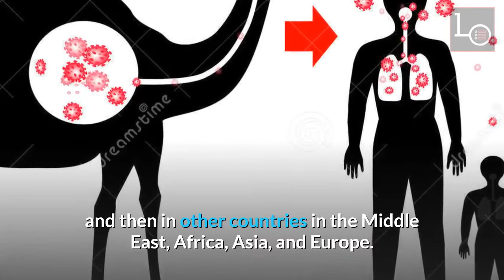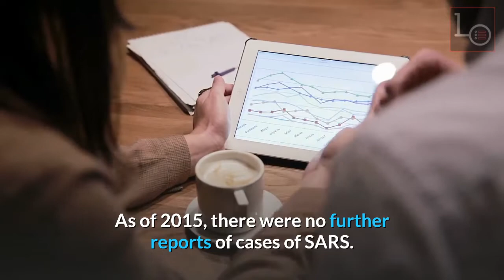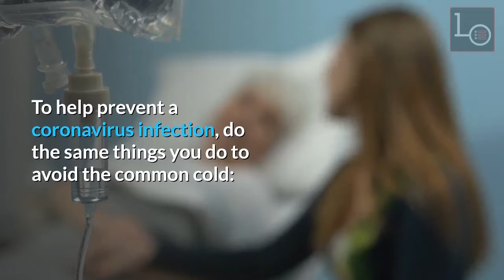What is Coronavirus?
Coronaviruses were first identified in the 1960s, but we don't know where they come from. They get their name from their crown-like shape. Sometimes, but not often, a coronavirus can infect both animals and humans.